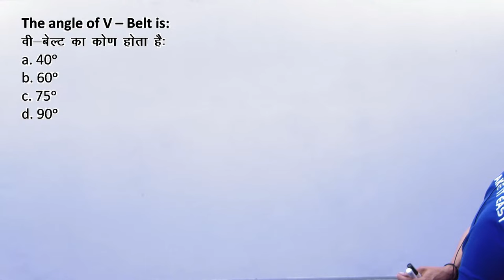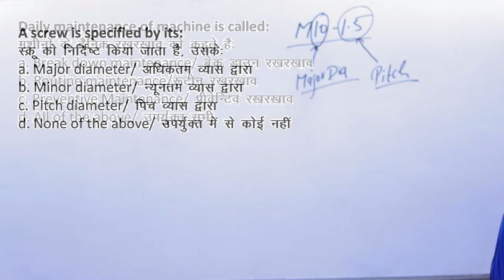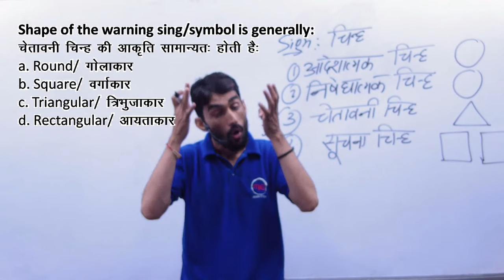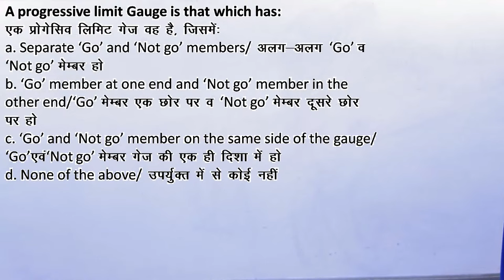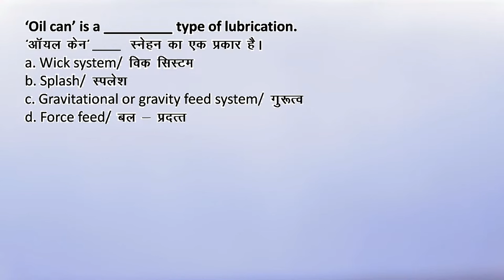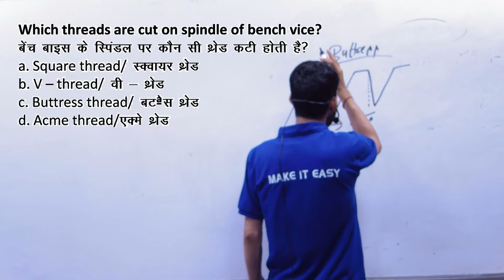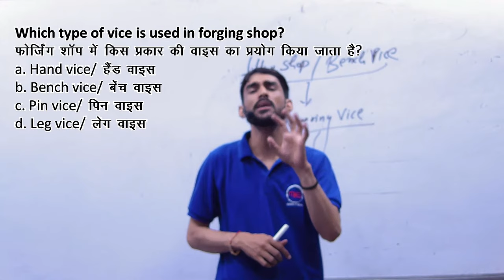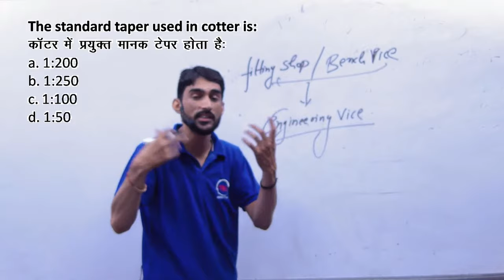DRDO CEPTAM ITI 2022 MCQ SERIES | DRDO CETPAM Technician A | By Vijay Sir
🎁 Paid Courses Available :
📲 Connect with
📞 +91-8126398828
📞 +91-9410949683